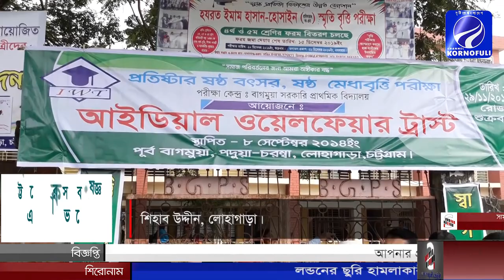লোহাগাড়ায় উৎসব মুখর পরিবেশে আইডিয়াল ওয়েলফেয়ার ট্রাস্ট এর বৃত্তি পরীক্ষা সম্পন্ন